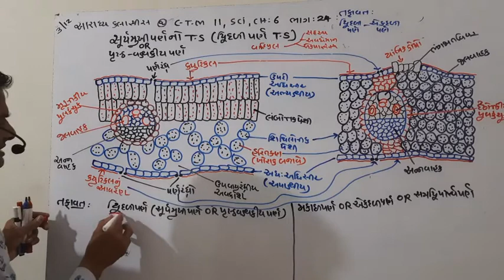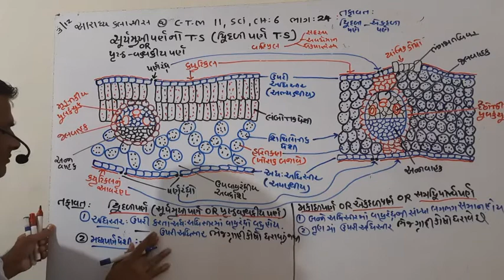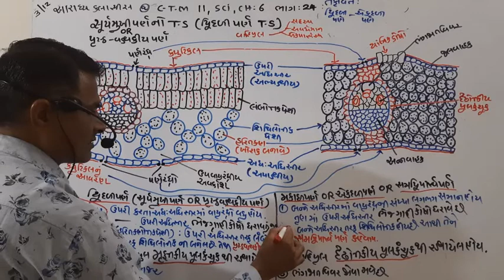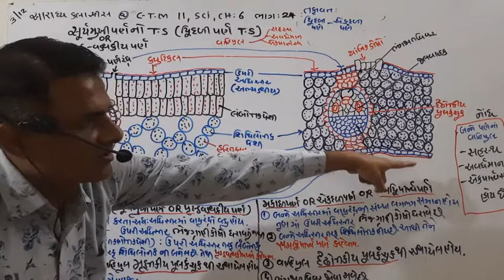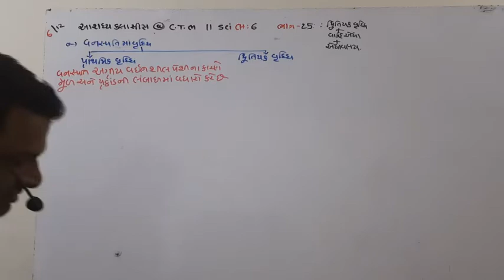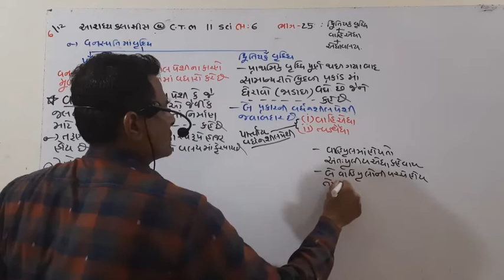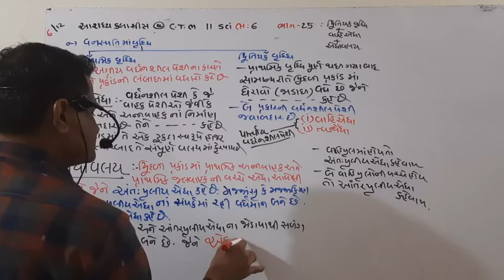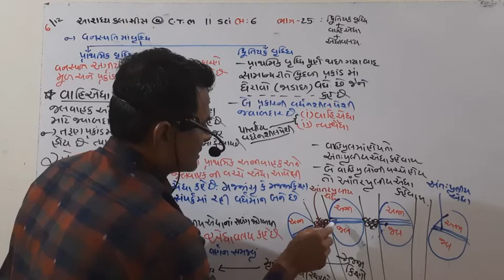CLASS 11 CHAPTER 6 BIOLOGY PART 15 BY S.R SIR AARADHYA CLASSES G.M